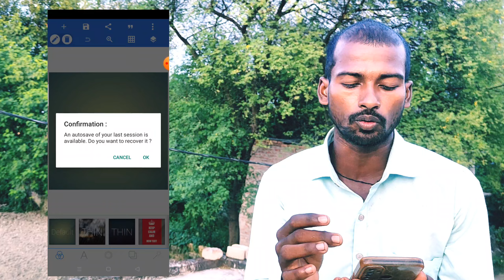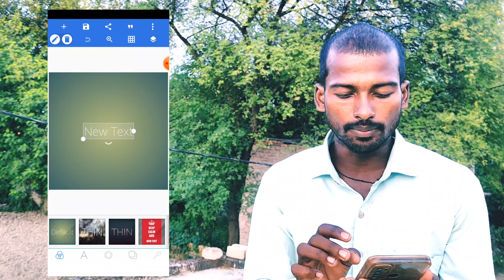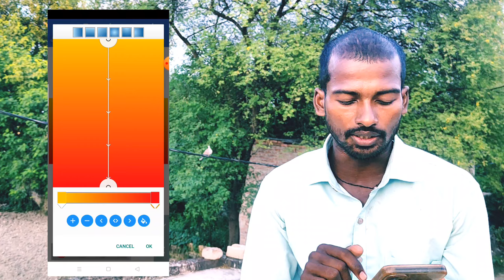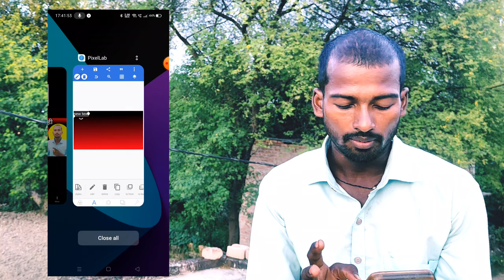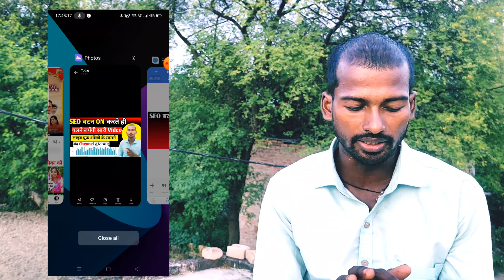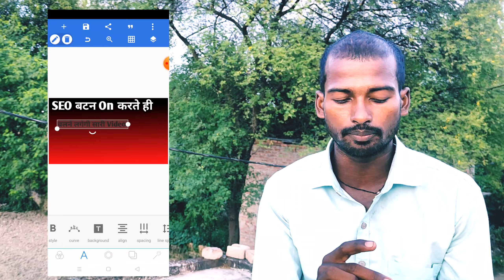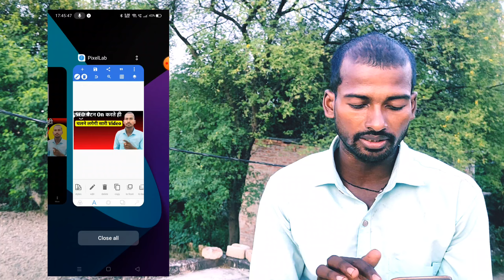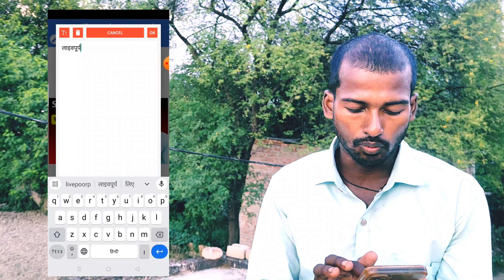Thumbnail kaise banaye | pixellab se thumbnail kaise banaye|How To Cerate On YouTube Thumbnail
Ji han hello to aaj main is video ke andar bataunga ki YouTube se thumbnail Kaise banaen how to create YouTube thumbnail thumbnail Kaise banaen to video ko iski bilkul nahin karna ful baat karna aur video pasand aaegi to video ko like karna channel ko jarur subscribe karna

Your Queries 👇
Thumbnail Kaise banaen
YouTube video thumbnail Kaise banaen
How to create YouTube channel on YouTube
How to create on YouTube channel thumbnail
How to create on thumbnail YouTube channel
Pixel lab se Kaise banaen
YouTube thumbnail Kaise banaen
Thumbnail banane ka Sahi tarika
Thumbnail banane ka Sahi tarika 2024
New thumbnail Kaise banaen
2024 mein thumbnail Kaise banaen
Thumbnail
Pixellab thumbnail

Angadverma Bahraich Uttar Pradesh India